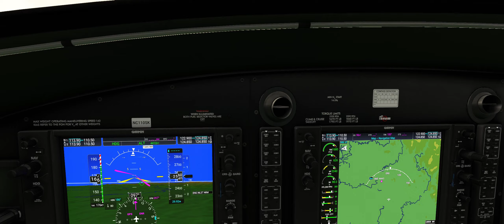Daher Kodiak II landing. 80 knot gusts. Waren Airport.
MSFS